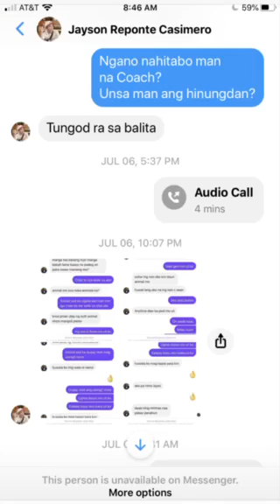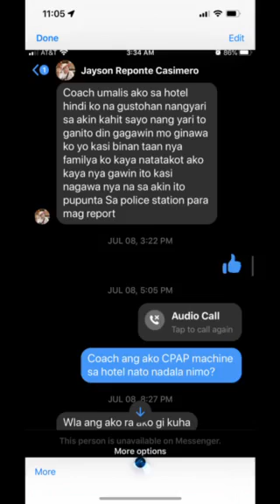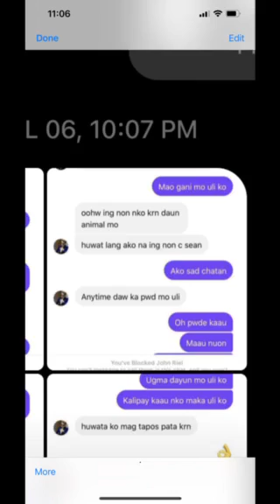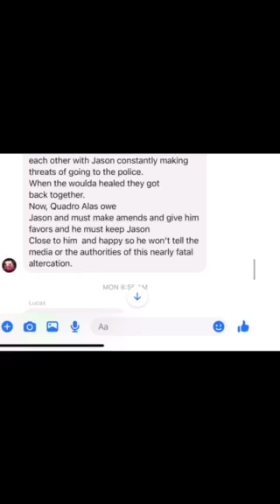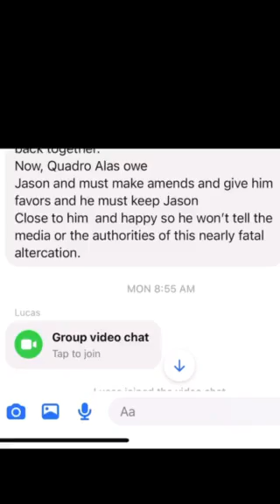Authorities in United States looking into Jayson Casimero allegedly assult by brother.